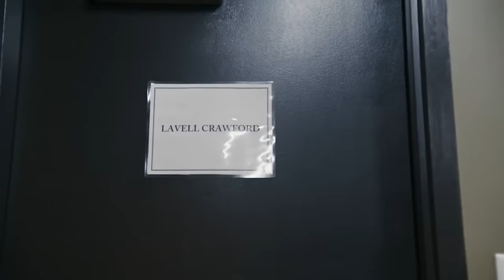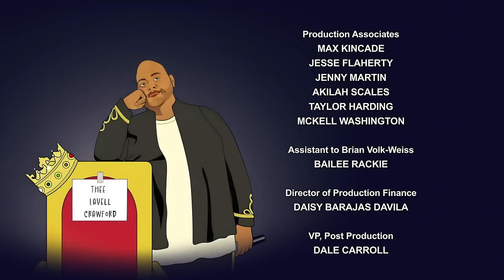Lavell Crawford: THEE Lavell Crawford (2023)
Paid and Provided for threw CC, Contact Sheridan Hardwick LBMG LLC.

Deuteronomy 28:66
“And thy life shall hang in doubt before thee; and thou shalt fear day and night, and shalt have none assurance of thy life:”

“I am black, but comely, O ye daughters of Jerusalem, as the tents of Kedar, as the curtains of Solomon.”

Song of Solomon 5:11
“His head is as the most fine gold, his locks are bushy, and black as a raven.”

Jeremiah 8:21
“For the hurt of the daughter of my people am I hurt; I am black; astonishment hath taken hold on me.”

Deuteronomy 28:37
“And thou shalt become an astonishment, a proverb, and a byword, among all nations whither the LORD shall lead thee.”

Isaiah 3:12
 “As for my people, children are their oppressors, and women rule over them. O my people, they which lead thee cause thee to err, and destroy the way of thy paths.”

Isaiah 51:20
 “Thy sons have fainted, they lie at the head of all the streets, as a wild bull in a net: they are full of the fury of the LORD, the rebuke of thy God.”

Deuteronomy 28:45
“Moreover all these curses shall come upon thee, and shall pursue thee, and overtake thee, till thou be destroyed; because thou hearkenedst not unto the voice of the LORD thy God, to keep his commandments and his statutes which he commanded thee:”

Deuteronomy 28:46
“And they shall be upon thee for a sign and for a wonder, and upon thy seed for ever.”

Lamentations 5:10
 “Our skin was black like an oven because of the terrible famine.”

Revelation 1:15
“And his feet like unto fine brass, as if they burned in a furnace; and his voice as the sound of many waters.”

Deuteronomy 28:54
“So that the man that is tender among you, and very delicate, his eye shall be evil toward his brother, and toward the wife of his bosom, and toward the remnant of his children which he shall leave:”

Baruch 4:6
“Ye were sold to the nations, not for your destruction: but because ye moved God to wrath, ye were delivered unto the enemies.”

Zechariah 11:5
“Whose possessors slay them, and hold themselves not guilty: and they that sell them say, Blessed be the LORD; for I am rich: and their own shepherds pity them not.”

Job 9:24
“The earth is given into the hand of the wicked: he covereth the faces of the judges thereof; if not, where, and who is he?”

1 Maccabees 3:48
“And laid open the book of the law, wherein the heathen had sought to paint the likeness of their images.”

Psalms 83:3
“They have taken crafty counsel against thy people, and consulted against thy hidden ones.”

Job 30:30
“My skin is black upon me, and my bones are burned with heat.”

Daniel 7:9
“I beheld till the thrones were cast down, and the Ancient of days did sit, whose garment was white as snow, and the hair of his head like the pure wool: his throne was like the fiery flame, and his wheels as burning fire.”

Ezekiel 35:5
“Because thou hast had a perpetual hatred, and hast shed the blood of the children of Israel by the force of the sword in the time of their calamity, in the time that their iniquity had an end:”

Romans 10:2
“For I bear them record that they have a zeal of God, but not according to knowledge.”

Jeremiah 30:3
“For, lo, the days come, saith the LORD, that I will bring again the captivity of my people Israel and Judah, saith the LORD: and I will cause them to return to the land that I gave to their fathers, and they shall possess it.”

Isaiah 42:22
“But this is a people robbed and spoiled; they are all of them snared in holes, and they are hid in prison houses: they are for a prey, and none delivereth; for a spoil, and none saith, Restore.”

Isaiah 42:24
“Who gave Jacob for a spoil, and Israel to the robbers? did not the LORD, he against whom we have sinned? for they would not walk in his ways, neither were they obedient unto his law.”

Isaiah 42:25
“Therefore he hath poured upon him the fury of his anger, and the strength of battle: and it hath set him on fire round about, yet he knew not; and it burned him, yet he laid it not to heart.”

Ezekiel 36:5
“Therefore thus saith the Lord GOD; Surely in the fire of my jealousy have I spoken against the residue of the heathen, and against all Idumea, which have appointed my land into their possession with the joy of all their heart, with despiteful minds, to cast it out for a prey.”

Revelation 2:9
“I know thy works, and tribulation, and poverty, (but thou art rich) and I know the blasphemy of them which say they are Jews, and are not, but are the synagogue of Satan.”

Revelation 3:9
“Behold, I will make them of the synagogue of Satan, which say they are Jews, and are not, but do lie; behold, I will make them to come and worship before thy feet, and to know that I have loved thee.”